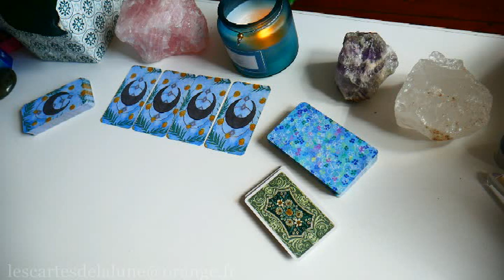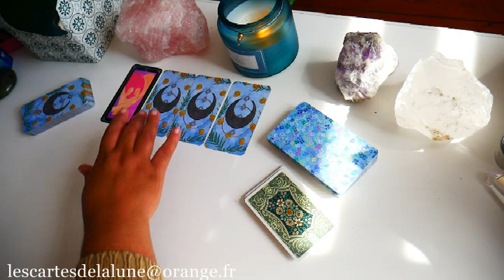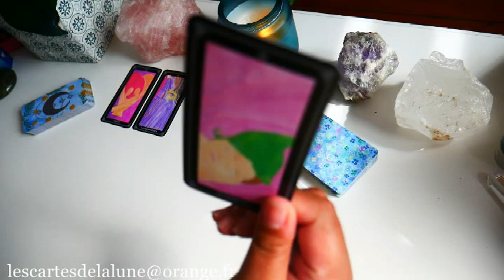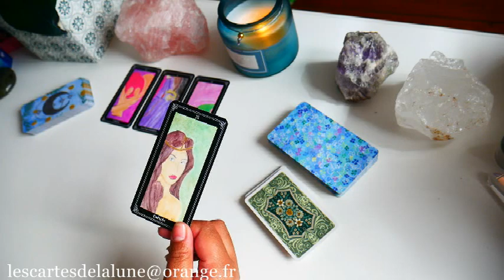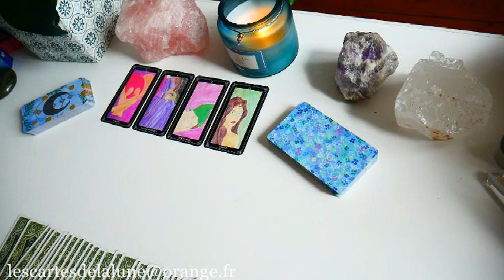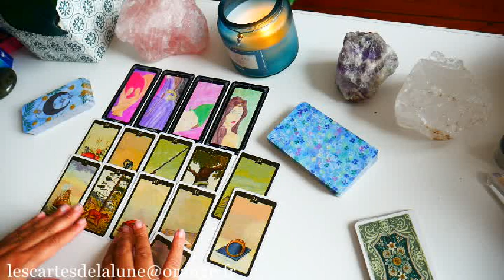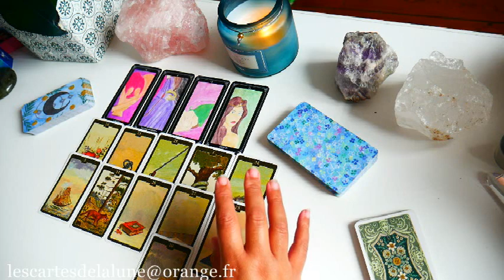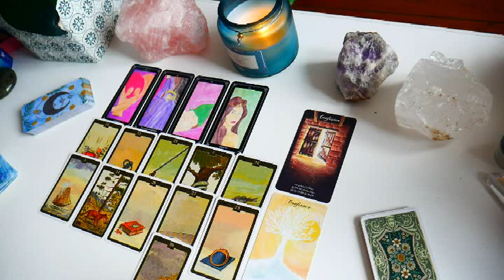🔮🐣 L'amour est une puissante force de transformation et de renouveau 🌷🔮 - vendredi 15 avril 2022